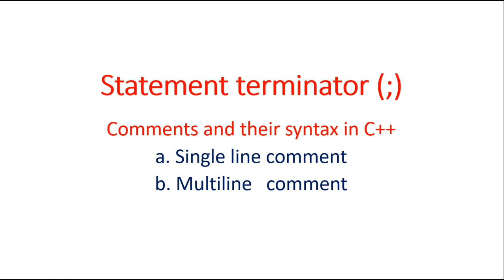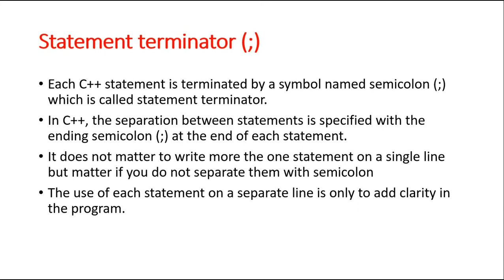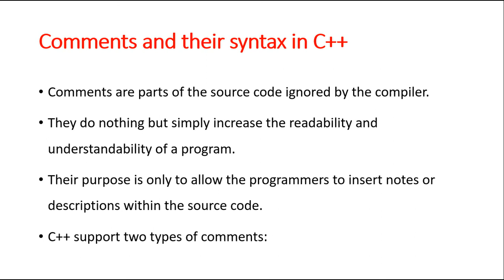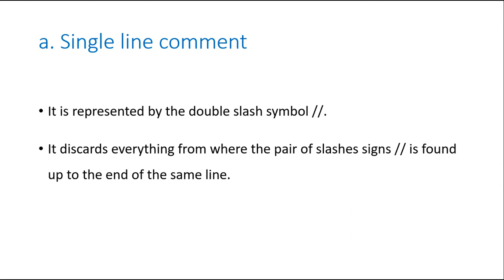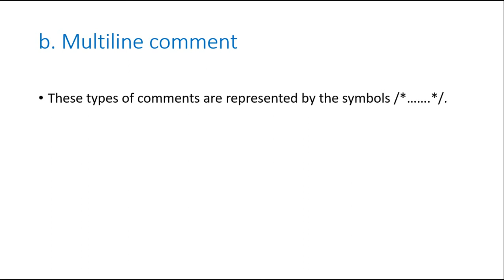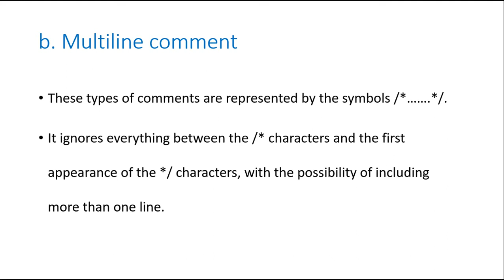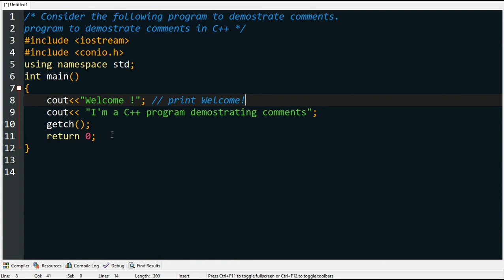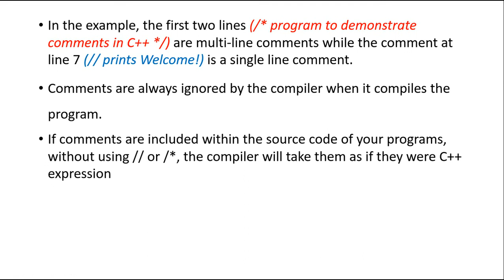Statement terminator, Comments and their syntax in C++ Urdu lecture 4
in this video i teach about statement terminator, comment and their syntax and if you don't know about the basic of programming in C++. C++ program structure and main function